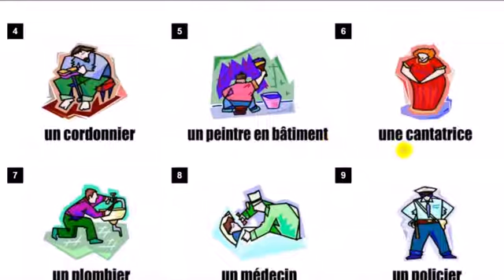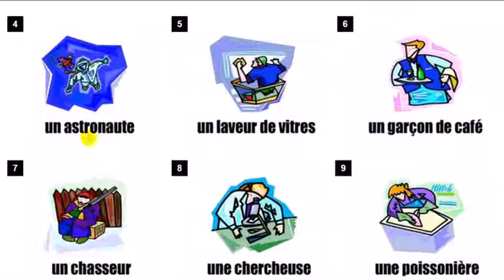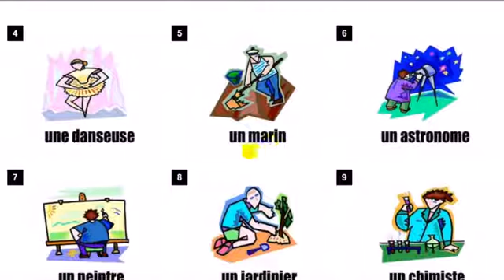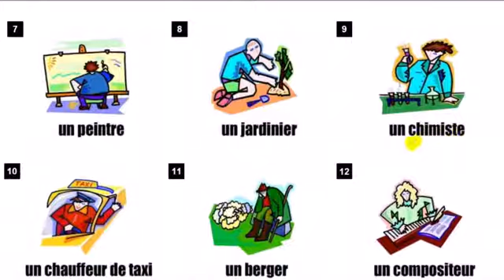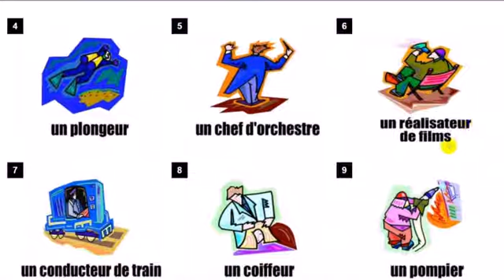Lezione di francese # Vocabulaire # Les professions #2